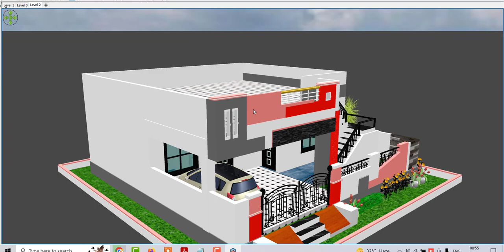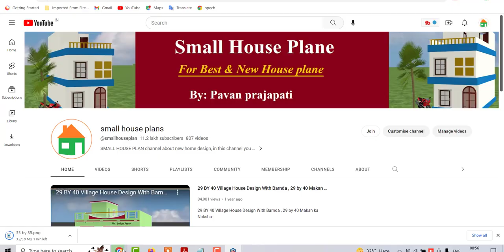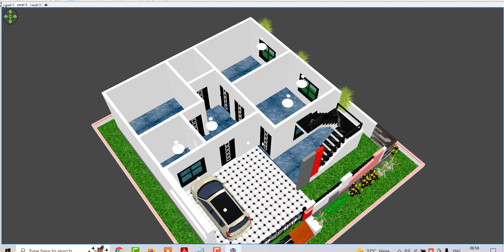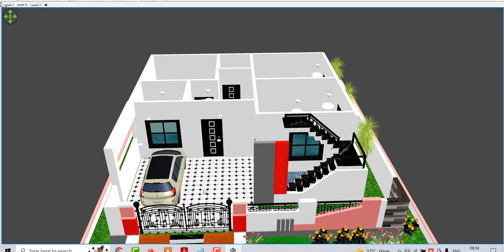35 by 35 Modern House Design Idea , Modern House Plan un 3D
35 by 35 Modern House Design Idea , Modern House Plan un 3D @smallhouseplane

Topic Cover :
Best house design
5 bedroom ghar ke naske